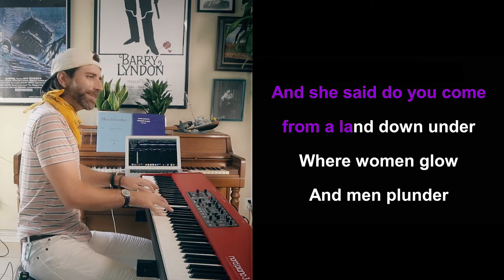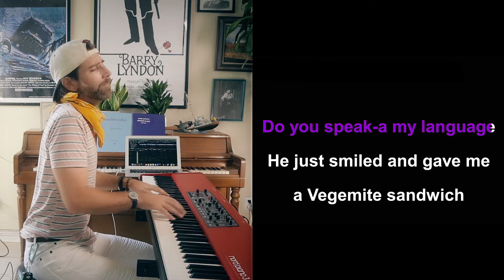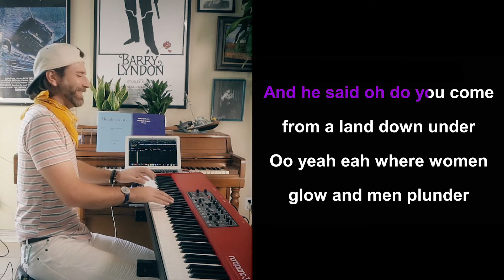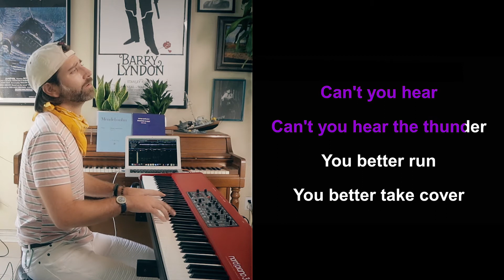"Down Under" - Men At Work | piano karaoke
solo piano version of my "Down Under" cover, w/onscreen lyrics.
The unofficial national anthem of Australia 🇦🇺